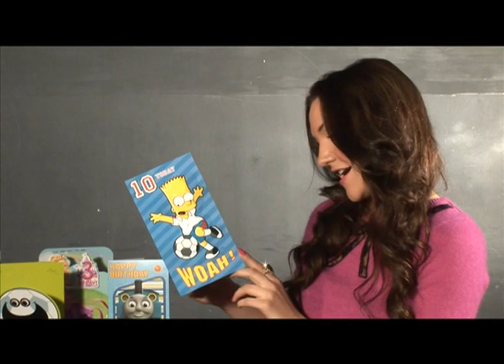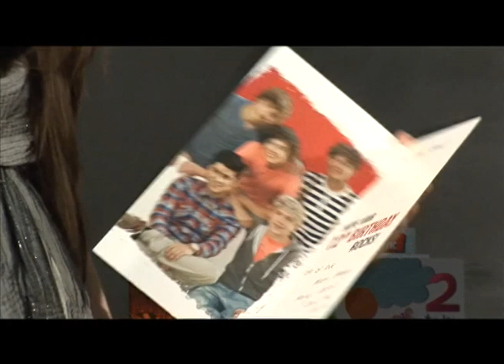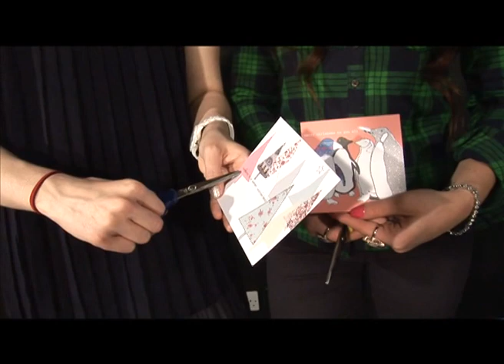Em & S-Jai Children's TV Presenting showreel!.mov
GLEE: Loser Like me
GLEE: Don't Stop Believing
One Direction: One Thing

Hi guys!!

Months of hard work getting all our material together and FINALLY our show reel is here on our very own Youtube channel!

We want to say a special thank you to Merlin K Rooma, our wonderfully talented camerawoman, as well as, John Bretherton, our fantastic photographer, whom without, none of this would of been possible!  Thank you so much guys!

Enjoy the reel!

Em & S-Jai.

x